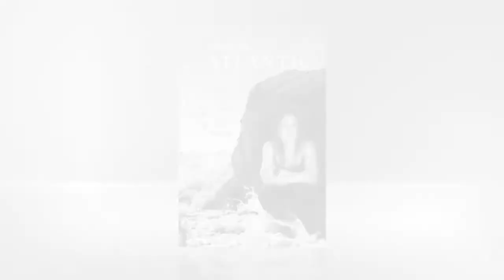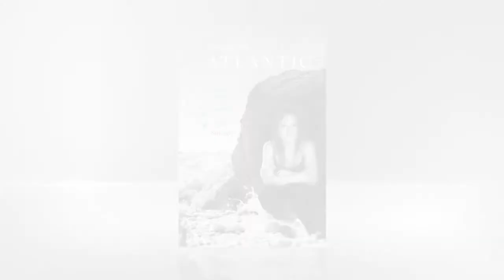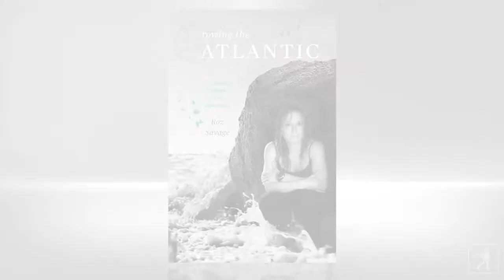Adventurist Roz Savage rows the Atlantic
Author and adventurist Roz Savage shares her motivation for rowing across the Atlantic ocean alone in a small boat.